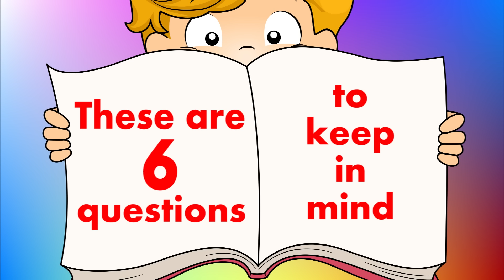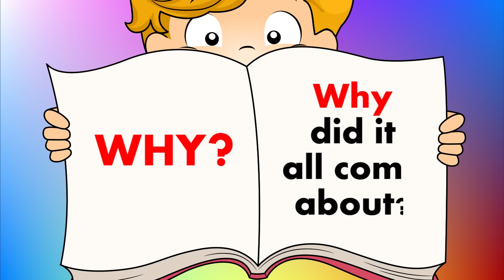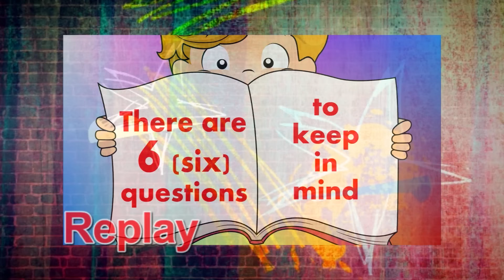6 Questions | Fun Reading & Writing Comprehension Strategy For Kids | Jack Hartmann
Learn the six questions to ask for reading comprehension. Who, What, When, Where, How and Why.  Help student's increase their comprehension skills by learning the six questions to keep in mind when you read and write.

LYRICS:

6 Questions

When you read, when you write
There are 6 questions to keep in mind
Who? What? When? Where? How? and Why?
These are six questions to keep in mind

Who?  Who is the story about?
What?  What happened and what went down?
When?  When is the time or date?
Where?  Where does the story take place?
How?  How did things happen and work out?
Why?  Why did it all come about?

(Chorus)

These are 6 questions to keep in mind